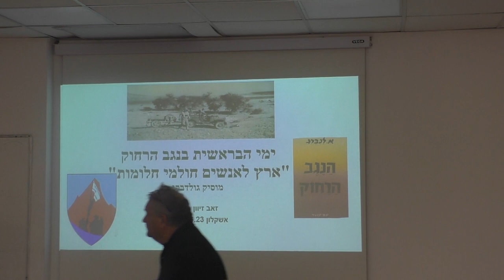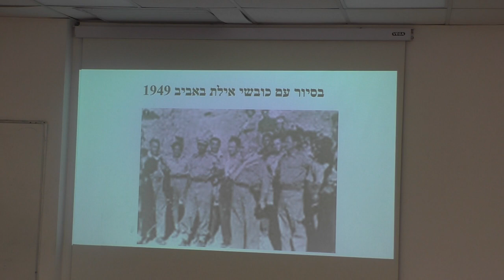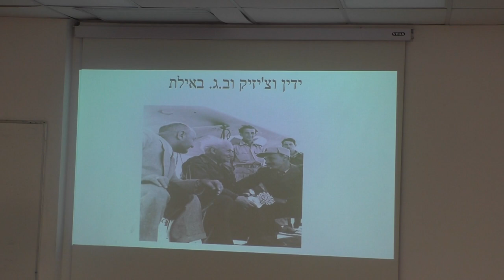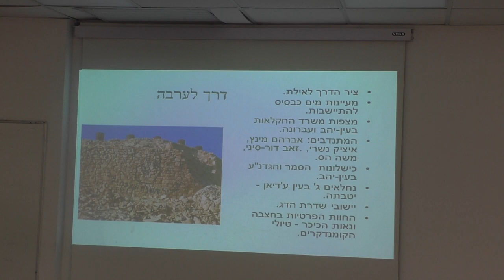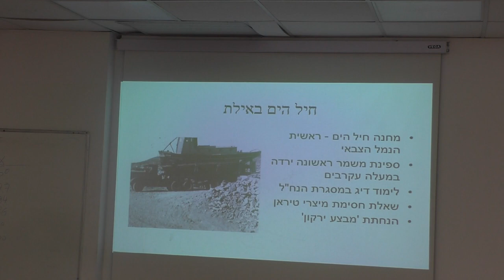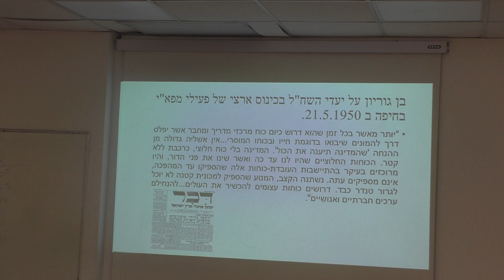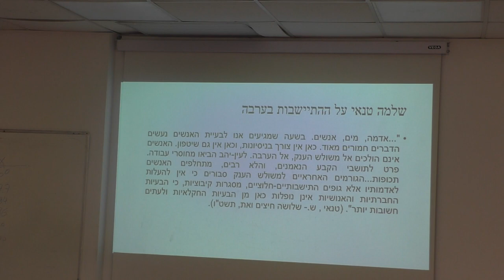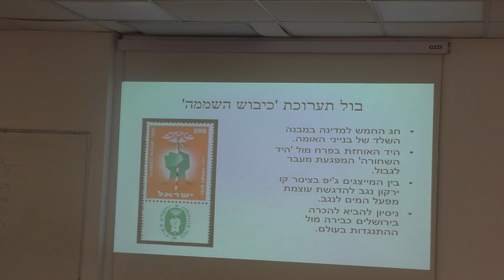23371המכללה האקדמית אשקלון ועמיתים לטיולים -י"ח סיון תשפ"ג- העשור שאחרי מבצע עובדה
23371המכללה האקדמית אשקלון   ועמיתים לטיולים   -י"ח סיון תשפ"ג  -
העשור שאחרי מבצע עובדה  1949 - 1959  - מבצע  ערבה   ,   השח"ל  ,  הקמת אילת  ,  והאחזויות הנח"ל .        מרצה - ד"ר זאב זיון             הפקה - לשם שמים